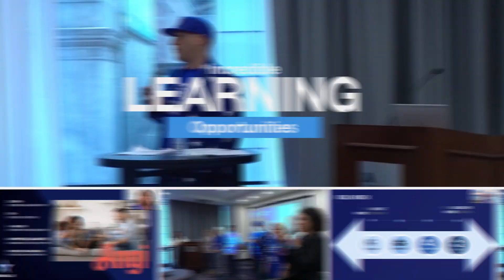Relive Coldwell Banker Gen Blue 2021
Relive all of the best moments from the Coldwell Banker® 2021 Gen Blue Experience® - from inspiring stories, to incredible entertainment and impactful learning sessions and workshops,

Thank you again to the attendees, both in-person and virtual, who joined us for a bit of normalcy and awesomeness to celebrate our great success.